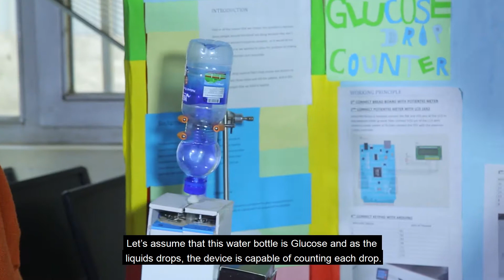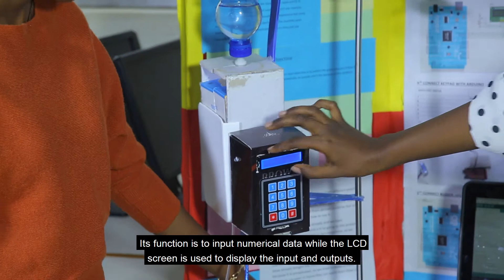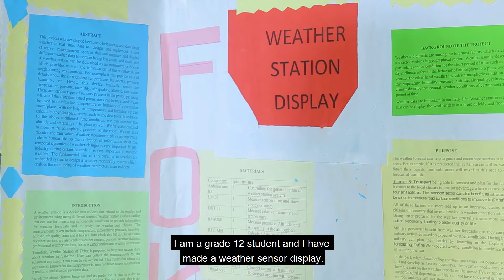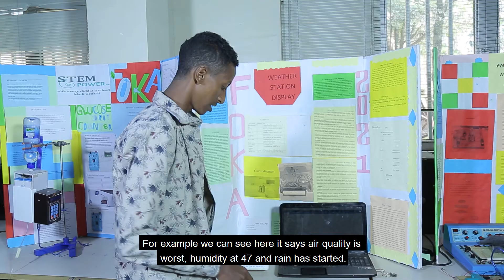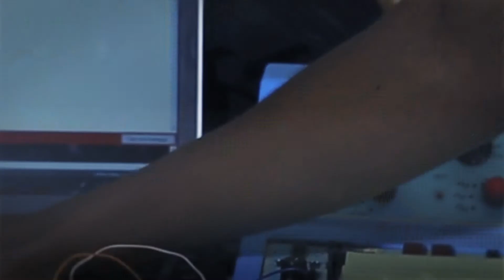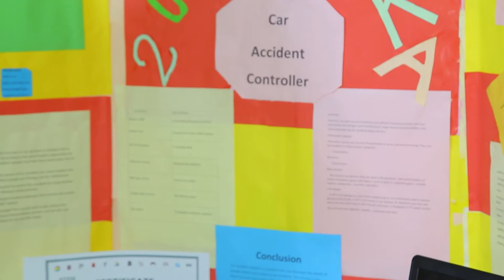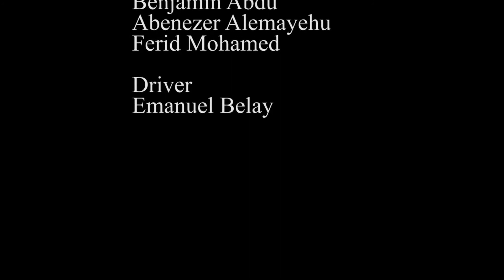STEMpower Ethiopia, Episode 106 Students Projects from Foka STEM Center Part 6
STEM-TV in this episode brought you part 6 of selected Engineering projects presented on the Local Science & Engineering Fair 2021 competitions made by high school students who took basic Electronics lessons at Foka STEM center, located 45km south of the nation's capital, Addis Ababa, Ethiopia. It is our hope that you will enjoy the video.